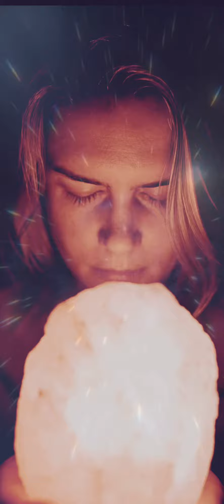«Приснись мне» стихи Риммы Казаковой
«Приснись мне…»
Приснись мне,
а то я уже забываю,
что надо тебя мне
любить и беречь.

Приснись,
не сердись,
я ведь тоже живая!

Приснись,
прикоснись.
Можешь рядом прилечь.

Приснись мне
усталым, покорным, тяжёлым,
приснись - как горячечным грезится лёд,
как снятся мужья
своим брошенным жёнам,
как матери - сын,
как ребёнку - полёт.

Ну вот я ложусь.
Опускаю ресницы,
считаю до сотни -
и падаю вниз…
Скажи, почему
ты не хочешь присниться?
А может,
я сны забываю?

Приснись!